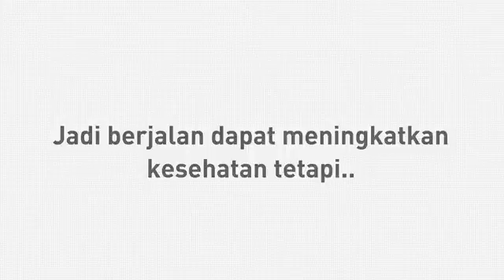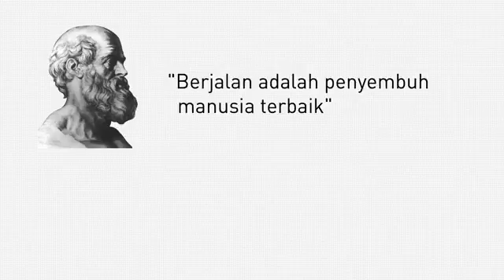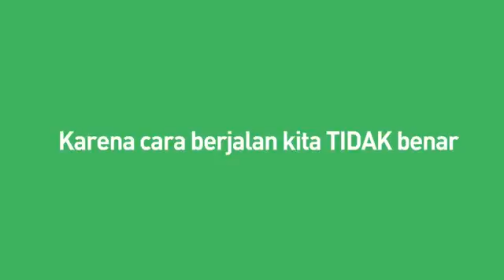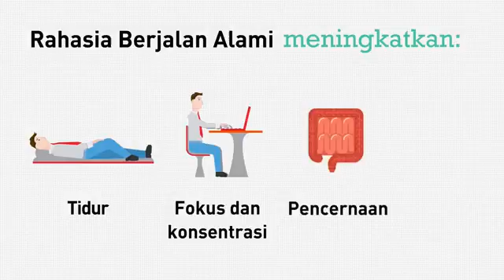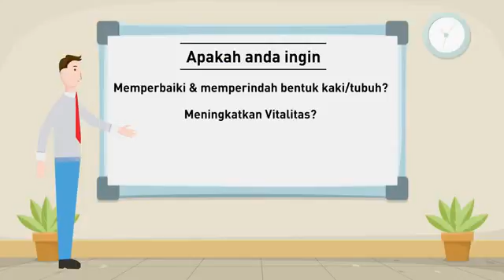30 MINUTES WALKING